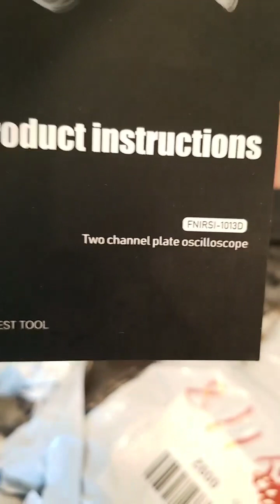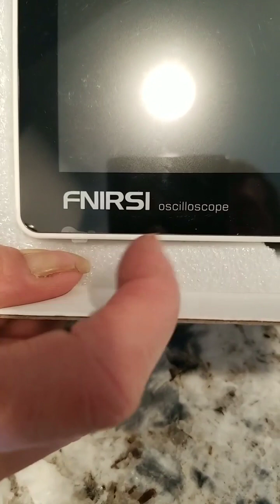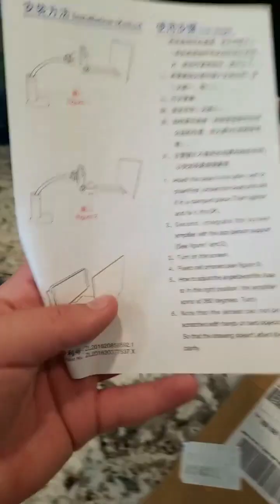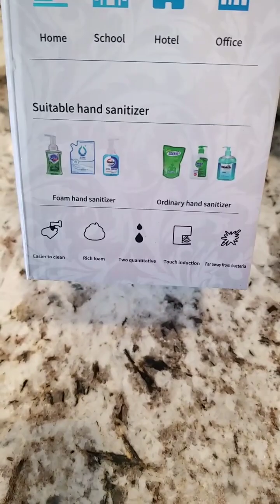The Queen's Garden Home!!